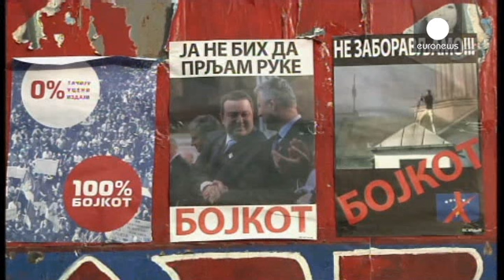Kosovo: Primeiro-ministro sérvio apela ao voto dos sérvios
O primeiro-ministro sérvio apelou, esta sexta-feira, aos sérvios que habitam na cidade kosovar de...

O primeiro-ministro sérvio apelou, esta sexta-feira, aos sérvios que habitam na cidade kosovar de Mitrovica, para votarem nas eleições locais, no próximo domingo.

A cidade vai repetir as eleições autárquicas, depois dos distúrbios que levaram ao encerramento de várias mesas de voto, a 3 de novembro.

Ivica Dacic afirmou que está na altura de os sérvios vencerem, mas na política. "A Sérvia não pode ajudar-vos, hoje, com armas e tanques. Não porque não queira, mas porque eles não nos autorizam e porque não podemos vencer essa batalha. Hoje podemos ganhar apenas com fortes ligações políticas e decisões inteligentes, portanto depende de vocês."

As eleições locais, as primeiras realizadas no Kosovo, após a declaração da independência em 2008, foram vistas por Belgrado como uma forma para promover a integração dos sérvios do Kosovo, no âmbito das negociações para a entrada na União Europeia.

A Sérvia encorajou os eleitores dos enclaves sérvios no Kosovo à participação nas eleições municipais, principalmente no norte do país. A mudança de postura de Belgrado é vista com desagrado por grande parte dos sérvios que vivem na região.